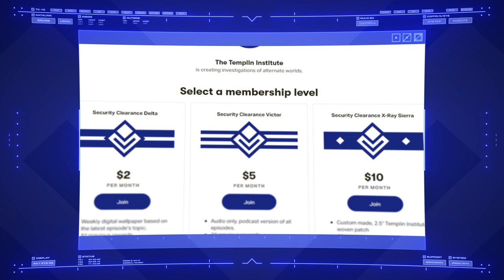Drake Interplanetary | Star Citizen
The great aerospace companies have become powers in their own right across the United Empire Earth, respected, valued and admired. Drake Interplanetary is not among them.

Background music "Glory and Honor" by Serj Anto. Used under license from Shutterstock.com.